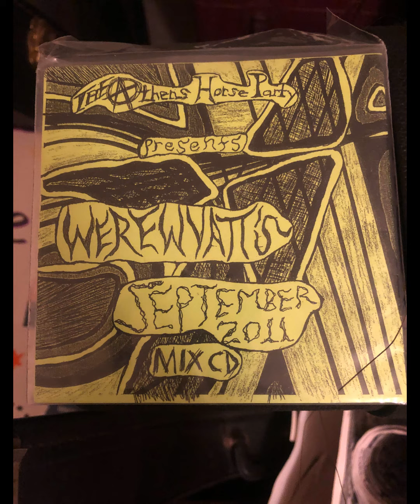Werewyatt- Cockroach-Dog Hypocrisy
4. Cockroach-Dog Hypocrisy
Album: 2011 Mix CD
GPL 2011. All songs written by Wyatt Strother all between Sept 1-30, 2011 with 12 other songs that got cut, except Jackie Chan written July 2011.

I can't recall exactly how I heard about this band.  Very like through the PIX scene.  My friends/band-mates Mary and Leah like Werewolves which I think was the full band project of Werewyatt.  One time this band played a show at some kid's garage in what seemed like the middle of nowhere Illinois- somewhere further outside of New Lenox.  It was probably the winter of 2013 or 2014, and we (Mary, Brian, and I) took a little road trip to see the show.  We were all still very much in our early to mid-twenties, and aside from the band, we were all very much the oldest people there and didn't really know anyone else there.  I think the garage the show was in was at the house of one of Kyle Hall's friends' parents; heck, it might have even been Kyle Hall's garage for all I know.  There was definitely one or two kids being silly teens and running around all hyper-like chugging soda.  Good quality fun.  We were all absolutely sober at that show; it would have been even weirder if we weren't.